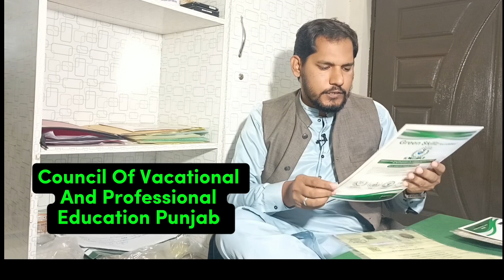UAE Embassy Approved 1 Year Diploma + Mofa + NAVTTC + Embassy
In this video how to aproved UAE embassy aproved diploma online at home. You can Proved from navttic Mofa and embassy hec and more.